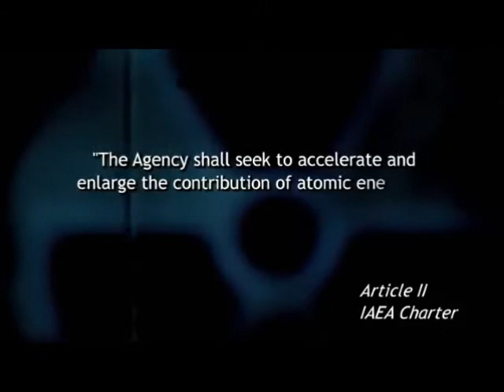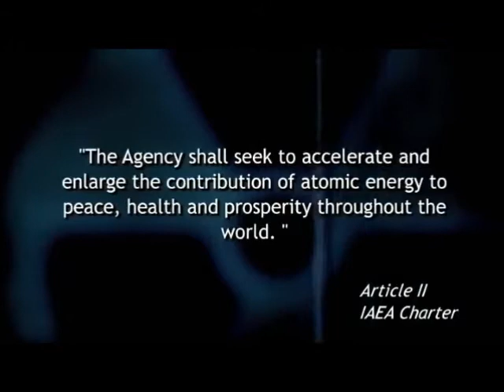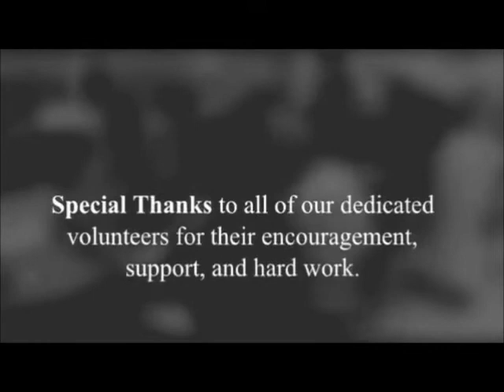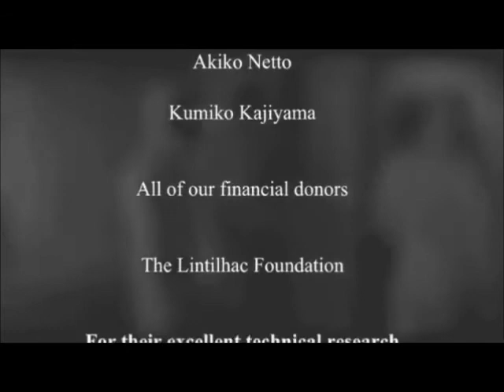TEPCO: Mission Accomplished Bush Style (Arnie Gundersen) Part 2of2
See also:
Nuclear Regulatory Commission daily reports (what's happening at nuclear plants near you):